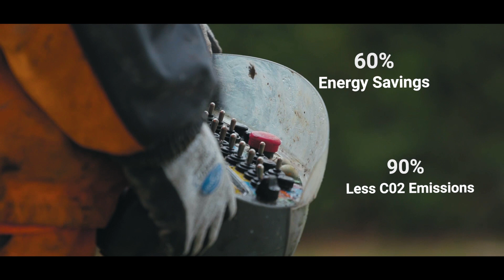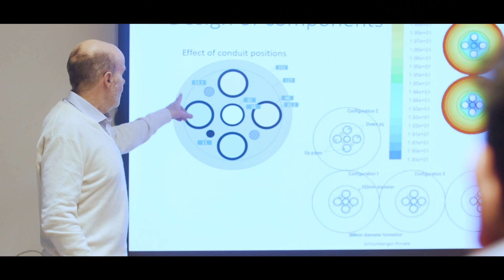Celsius Energy sélectionné par les Nations Unies et Bloomberg – 50 Climate Leaders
Celsius Energy a été sélectionné en 2020 par les Nations Unies et Bloomberg avec 49 autres entreprises du monde entier pour participer à l'initiative "50 Sustainability & Climate Leaders".

Les entreprises participantes agissent sur la base des 17 objectifs de développement durable des United Nations, avec un focus sur 6 axes de la transition environnementale :
👉 Transition énergétique
👉 Finance climatique et taxe carbone
👉 Transition industrielle
👉 Solutions basées sur la nature
👉 Villes et action locale
👉 Résilience

Dans le cadre de l’initiative elles apportent ainsi une contribution importante au débat sur ces enjeux planétaires en présentant les résultats de leurs actions pour le développement durable et le climat dans de courts documentaires.

La solution Celsius permettant de réduire de 90% les émissions liées au chauffage et au rafraichissement des bâtiments (émissions représentant le quart des émissions en France et en Europe) elle répond donc pleinement à ces enjeux.

For the first time available with very minimal real estate footprint in our cities! Celsius provides access to the local, efficient, non-intermittent geothermal energy, leveraging on subsurface technologies.